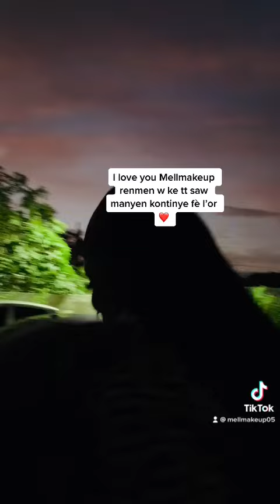vinn gade kijan ale fed la te ye maten an